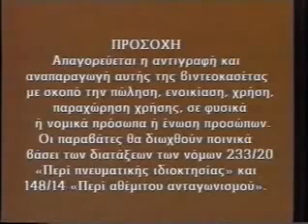Video Eilt (1998)